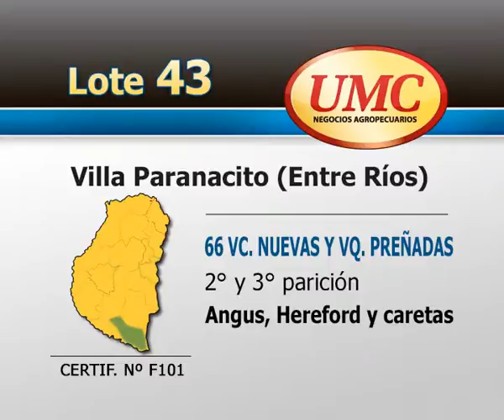UMC 24 9 13 Lote 0043